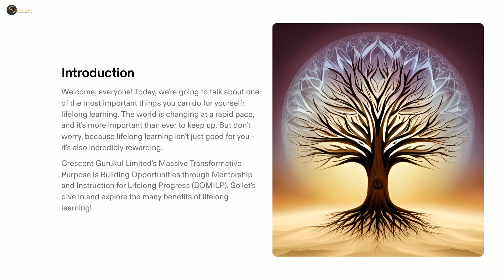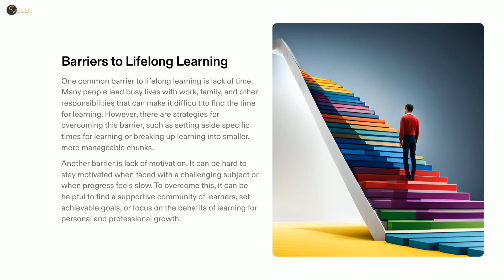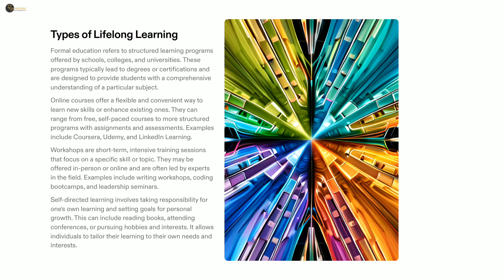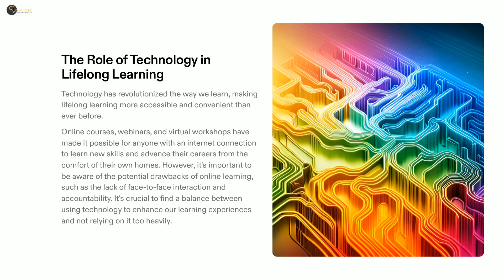The Power of Lifelong Learning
Welcome to Gurukulplex, where we are thrilled to invite you on an exhilarating exploration of the power of lifelong learning! In our captivating video, we will delve into the transformative concept of continuous education and growth. Get ready to be inspired as we unravel the remarkable possibilities that emerge when we embrace the lifelong journey of learning.

Have you ever marveled at the incredible potential that lies within the human mind? Lifelong learning is the key that unlocks this boundless potential. In our video, we will unveil the numerous benefits and exciting opportunities that arise when we make the conscious decision to commit ourselves to constant learning and personal growth.

Education is not limited to a specific phase of life; it is a lifelong journey that knows no boundaries. By embracing the power of lifelong learning, we open ourselves up to a world of endless possibilities. Through our video, we will explore how lifelong learning fosters intellectual curiosity, expands our horizons, and empowers us to adapt and thrive in an ever-changing world.

Join us on this exhilarating journey as we uncover the myriad ways in which lifelong learning enriches our lives. Through engaging visuals, inspiring stories, and relatable examples, we will showcase the incredible achievements that can be attained when we commit ourselves to continuous education.

The power of lifelong learning goes beyond acquiring knowledge; it enhances our personal and professional development, broadens our perspectives, and nurtures a growth mindset. Through lifelong learning, we can unlock new talents, pursue our passions, and contribute to our communities in meaningful ways.

Our video will ignite your enthusiasm for learning, encouraging you to embark on this transformative journey. We will highlight the joy of exploration, the thrill of discovery, and the profound impact that lifelong learning has on our well-being and fulfillment.

So, come join us on this empowering journey of lifelong learning. Watch the video now and embrace the endless possibilities that education offers. Together, let us celebrate the power of learning that knows no limits. Education never ends, and the opportunities for growth and transformation are boundless. Welcome to Gurukulplex, where we inspire a lifelong love for learning and empower you to unlock your full potential. Let the journey of lifelong learning begin!